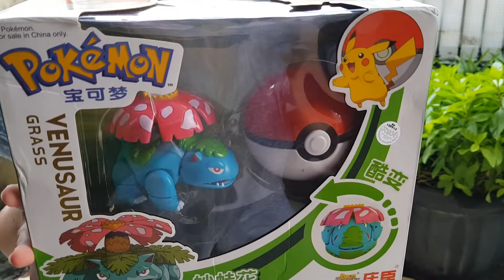Unboxing kado dari Butterkay. Venusaur Grass Type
Thanks Butterkay for the present. I like it so much. It's really cool.